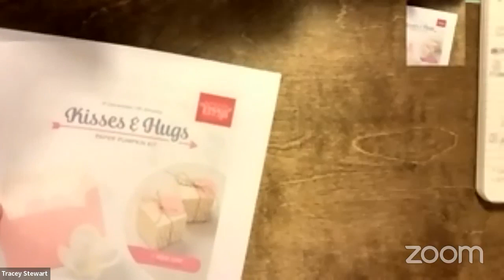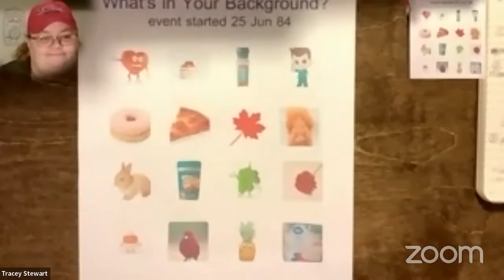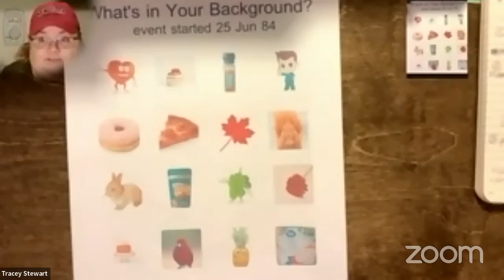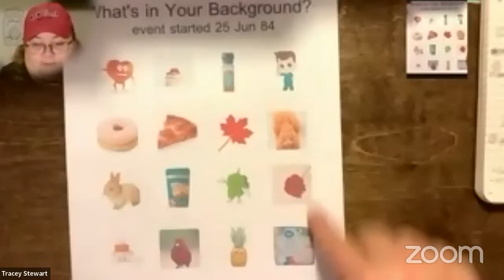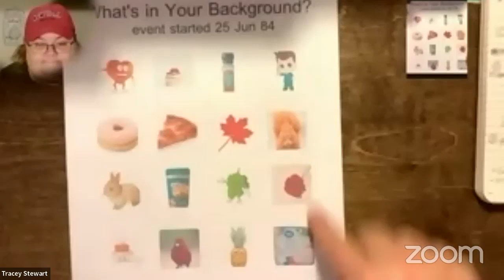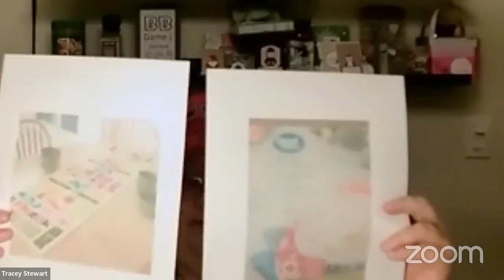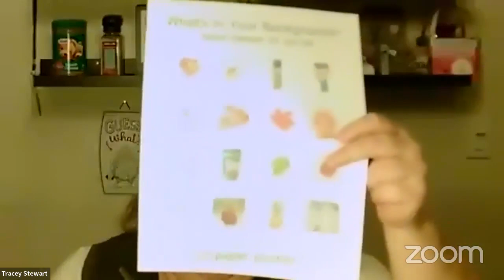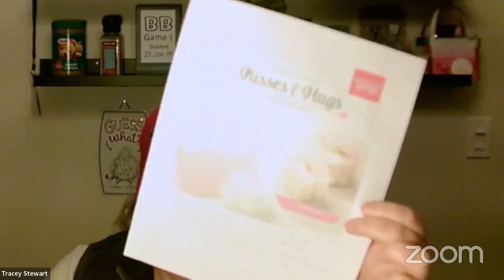What's in Your Background event info